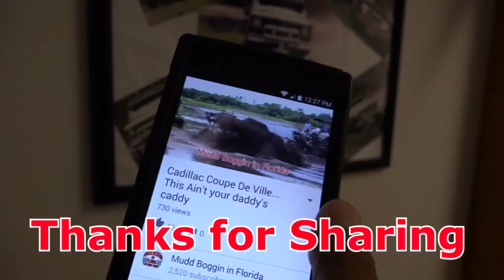Bronco Mega Truck..Slingin' Swamp..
Bronco Full Size is one of our fav. body styles and to see it banging thru the deep swamp is totally awesome..
Videoing some of the Baddest to the Bone Mud & Mega Truck Slinging Swamp Mud and Mega Truck Racing.